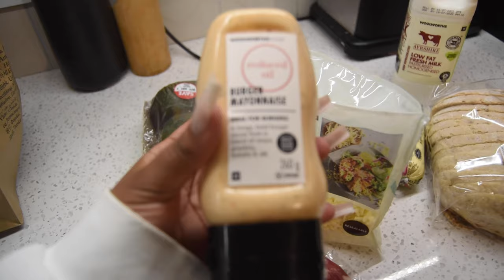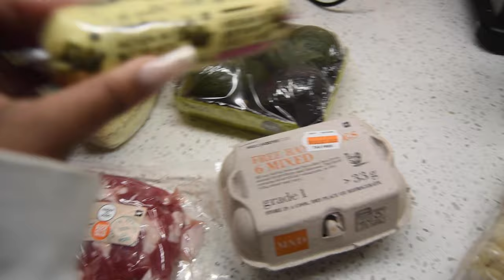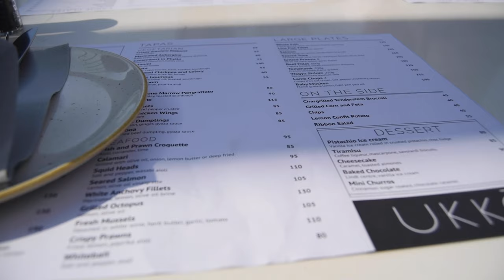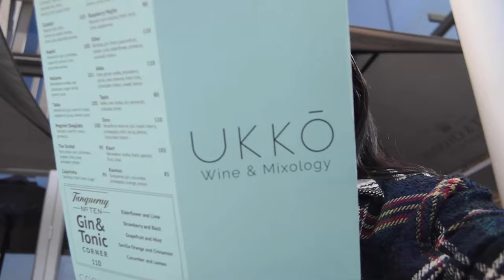Vlog: Heineken & UKKO restaurant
hi Jadinos 🥷🏽
in this vlog I have a PR drop from Heineken and I try out UKKO restaurant in Bryanston with family.